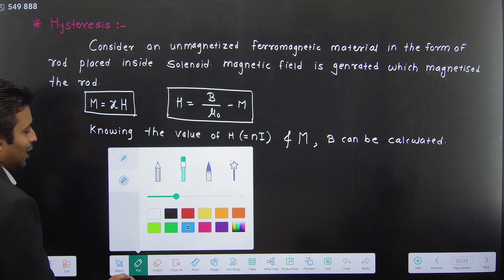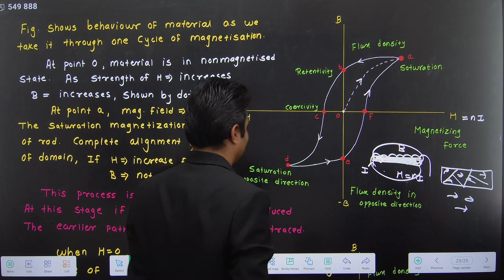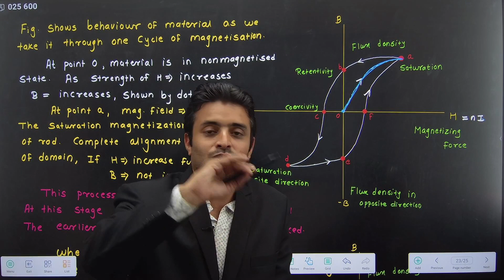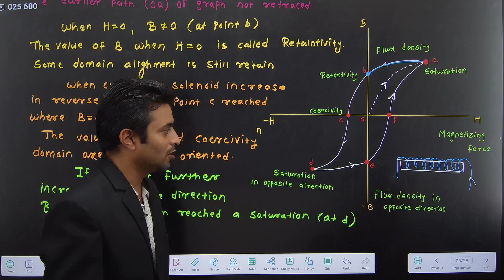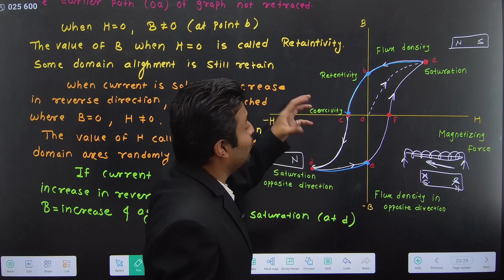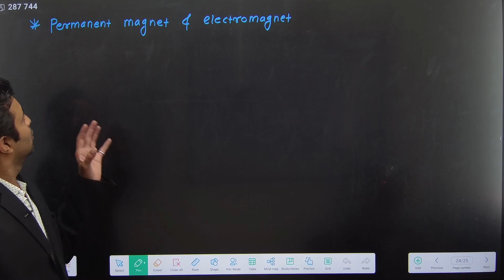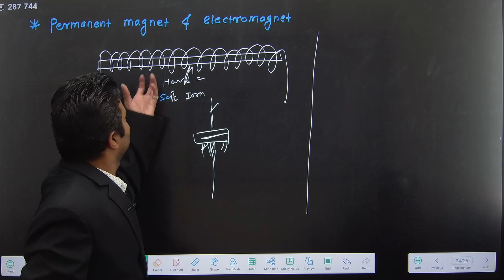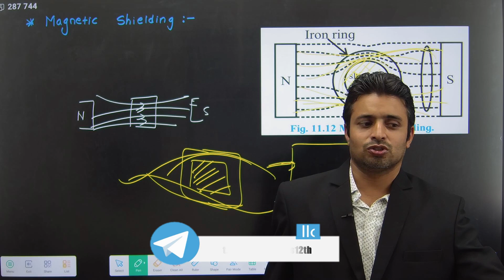12th PHYSICS | 11.MAGNETIC MATERIALS | LECTURE 05 | Hysteresis|Magnetic Shielding | PRADEEP GIRI SIR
12th PHYSICS | 11.MAGNETIC MATERIALS | LECTURE 05 | Hysteresis|Magnetic Shielding | PRADEEP GIRI SIR

Engineering Channel